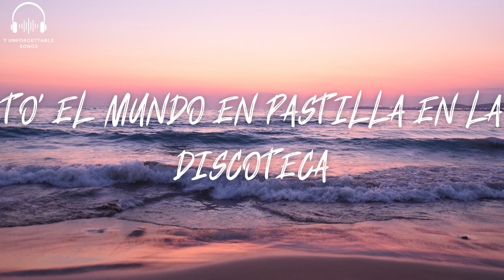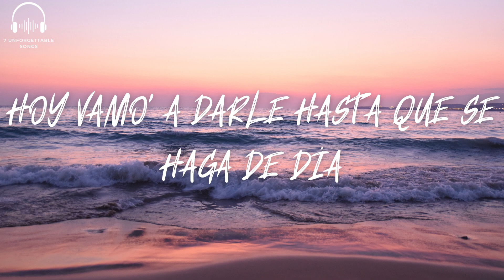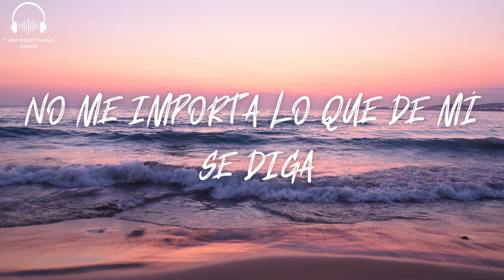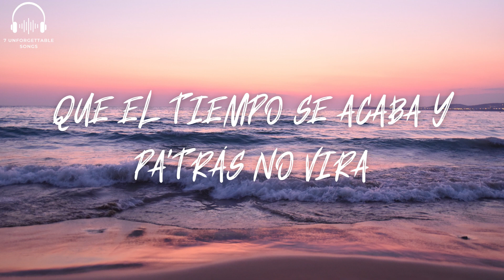Farruko - Pepas (Lyrics)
✍Farruko - Pepas

Vida usted su vida, que yo vivo la mia

Desacata'o
Empastilla'o
(Qué maldita nota)
(Arcoíris)
¡Fa-Farru!

(Arcoíris)

Desacata'o
Empastilla'o
(Qué maldita nota)
(Arcoíris)

¡Fa-Farru!
Dimelo, Chino
The Most Winning
Victor Cárdenas
White Star
Sharo Towers
La 167
La 167